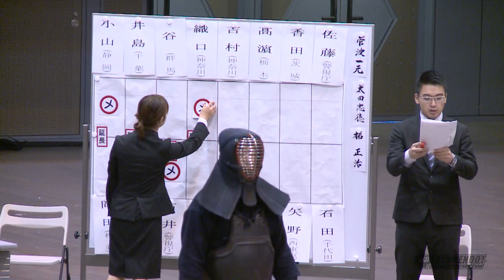#14【一回戦】吉村・神奈川×碓氷・世田谷【H29寬仁親王杯第17回剣道八段選抜大会】